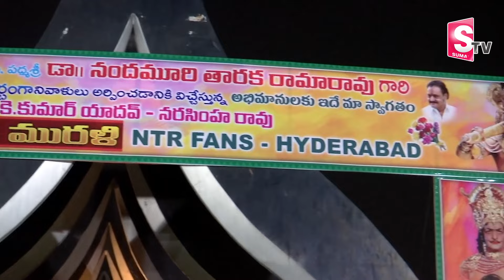NTR Very Emotional Visuals On NTR Ghat | Jr NTR | Kalyan Ram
Watch► NTR Very Emotional Visuals On NTR Ghat | Jr NTR | Kalyan Ram | @sumantvannamayyadistrict